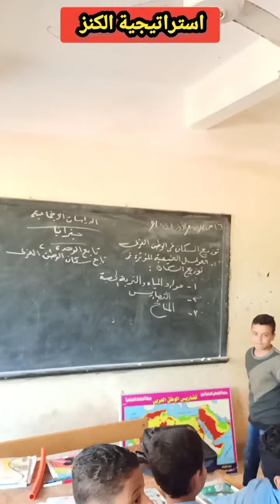استراتيجية الكنز مدرسة الواسطى الإعدادية بنين